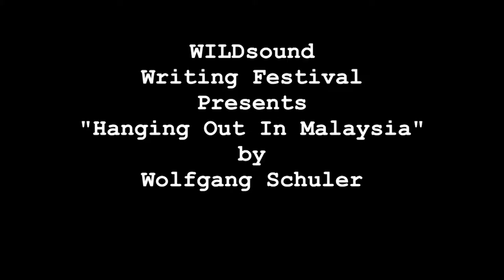Winning Short Screenplay - Hanging Out In Malaysia by Wolfgang Schuler